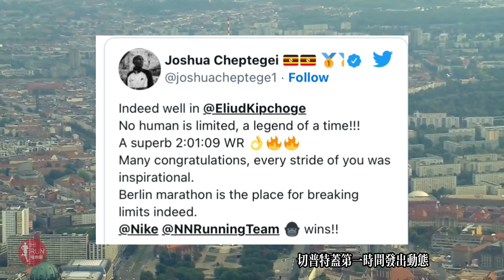基普喬格憑什麼破世界紀錄？難道是微笑嗎？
基普喬格如願以償地獲得了2022年柏林馬拉松的冠軍，順帶把世界紀錄給破了，足足提升了30秒。代價是他的腿也有點痠疼，上領獎臺的時候有點擡不動腿了。微笑是他的語言，也是他解決疼痛的方法。kipchoge